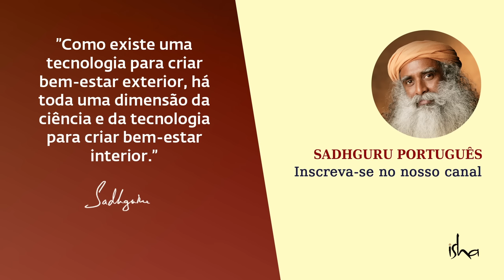Jejum: Descubra Seus Poderosos Benefícios para a Saúde | Sadhguru Português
Sadhguru fala sobre como a maioria das pessoas sofre muitos efeitos nocivos porque não dá ao corpo uma pausa no processo de ingestão de alimentos. Ele explica a importância do jejum e como ele pode evitar que muitas doenças crônicas se acumulem no corpo.